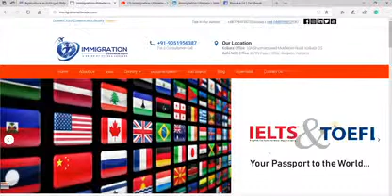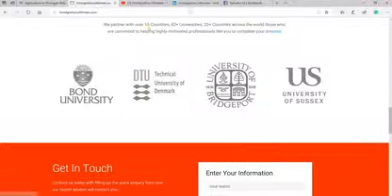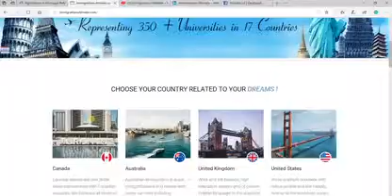Job Opportunities in Portugal